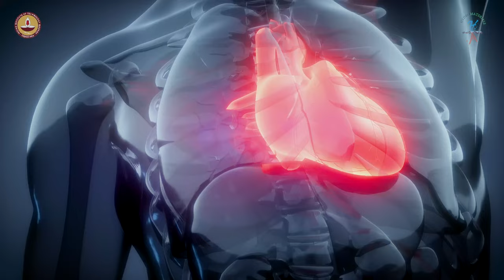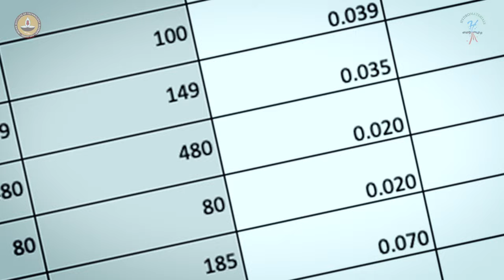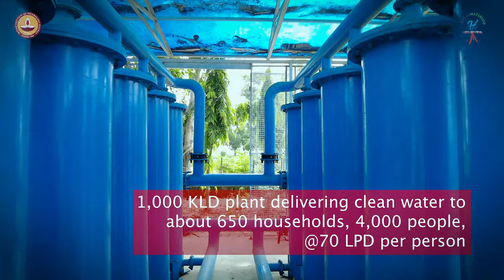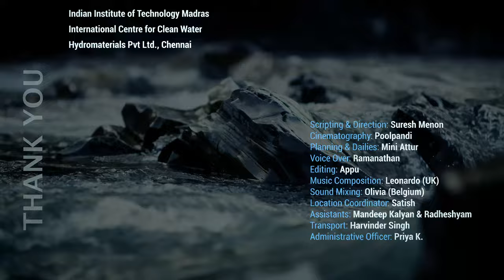"Water that Heals" travelogue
"Water that Heals" is a travelogue, filmed by a documentary film team headed by Suresh Menon, that travelled across the State of Punjab for 17 days from 24 July 2022, documenting 97 new installations of AMRIT - the nanotechnology-based arsenic and iron community water filtration plants.

The crisp and informative documentary reveals the AMRIT, that is now providing arsenic and iron free water to over 1.3 million people every day. From over 1600 community installations and over 20,000 home units installed across the country, we now know that the technology is affordable, sustainable, and scalable. It works at 10 L per day in the form of home units and as 25 KL to 1 ML per day as community units, at a cost of under 2.5 paise per litre of clean water, including all aspects, such as equipment, consumables and maintenance.

The Government of Punjab has an ambitious program "Towards Arsenic-Free Punjab" by which it wants to address all the water quality problems across the state. We believe that this effort will ensure that Punjab is arsenic free very soon.

The nanotechnology-based community water filters were developed by the Pradeep Research Group at IIT Madras, headed by Prof. Thalappil Pradeep.

SPECIAL THANKS:
Pandit Brahm Shankar Sharma Jimpa
Minister for Revenue and Water Resources

Shri. Dhirendra Kumar Tiwari, IAS,
Principal Secretary - Water Supply & Sanitation

Smt. Jaspreet Talwar, IAS,
Principal Secretary - Higher Education & Languages (formerly Secretary, DWSS)

Shri. Vipul Ujwal, IAS,
Special Secretary cum HOD, DWSS Punjab

Shri. Amit Talwar, IAS,
Deputy Commissioner - SAS Nagar (formerly HoD, DWSS)

Shri. Kuldip Singh Saini,
Chief Engineer (North), DWSS

Shri. Jaswinder Singh Chahal,
Superintending Engineer, DWSS

Shri. S. K. Jain,
(Formerly Sr. Advisor (Water Quality), DWSS and Chief Engineer DWSS)

Er. Veenakshi Sharma,
(Formerly Director (WQ), DWSS)

Er. Puneet Bhasin,
Executive Engineer, DWSS

Er. Rajat Gopal
Executive Engineer, DWSS

Engineers and Technical Staff of DWSS
Department of Science and Technology (DST), Govt. of India @departmentofsciencetechnol6684
Government of Punjab @PunjabGovtIndia
Indian Institute of Technology Madras (IIT Madras) @IITMadrasOfficial
International Centre for Clean Water (ICCW) @iccwnews7325
Hydromaterials Pvt. Ltd., Chennai

TEAM CREDITS:
Scripting & Direction: Suresh Menon
Cinematography: Poolpandi
Planning & Dailies: Mini Attur
Voice over: Ramanathan
Editing: Appu
Music composition: Leonardo (UK)
Sound Mixing: Olivia (Belgium)
Assistants: Mandeep Kalyan & Radheshyam
Transport: Harvinder Singh
Administrative officer: Priya K.
Studios: Dragonfly Films @DragonflyFilms